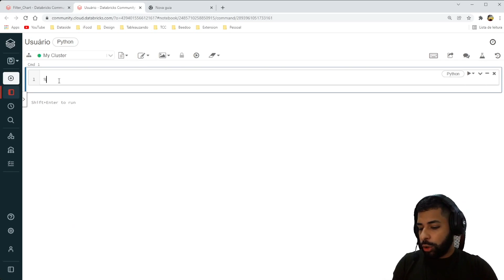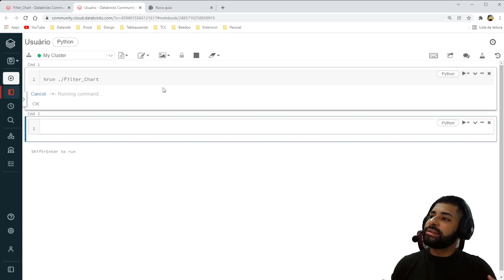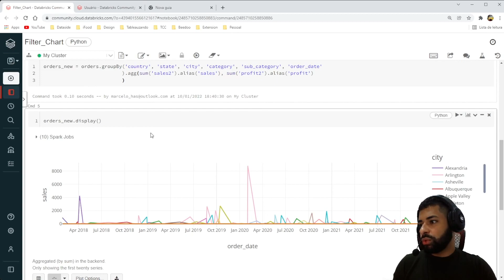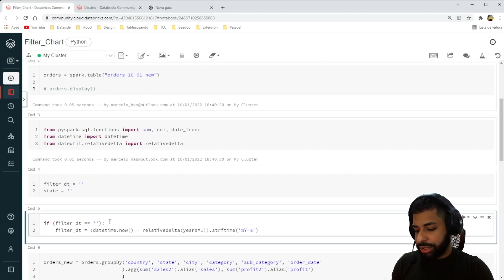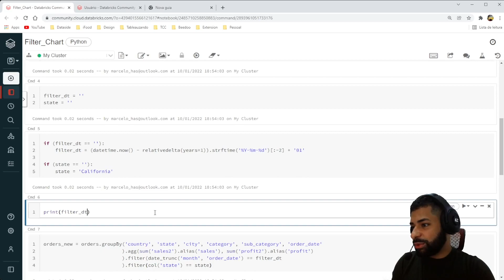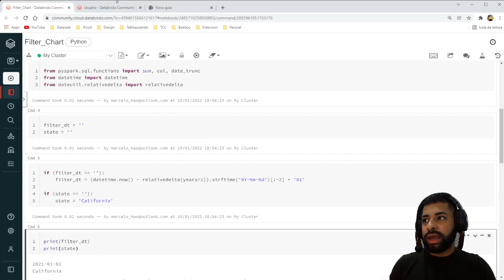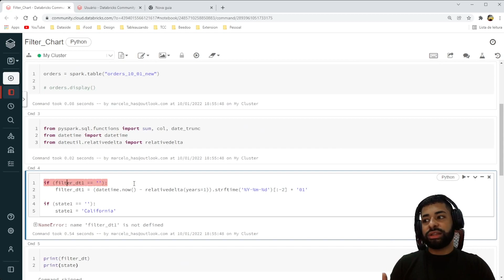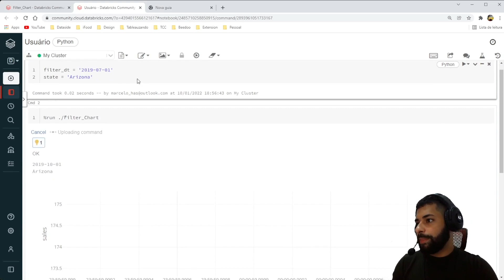Como chamar um notebook dentro de outro notebook no Databricks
Acabou o mistério, utilize de forma simples os códigos de um notebook dentro de outro notebook no databricks!

Além disso, é possível também utilizar um campo em comum em ambos os notebooks... Show de bola né?!

Para uma implementação mais assertiva, sugiro utilizar o absolute path na função .run, com o comando: dbutils.notebook.entry_point.getDbutils().notebook().getContext().notebookPath().get() é possível identificar o absolute path do notebook.

Capítulos
00:00 Introdução
00:19 Caso de Uso
01:03 Notebook chamado
01:37 Comando de Chamada
02:26 Solução do Caso de Uso